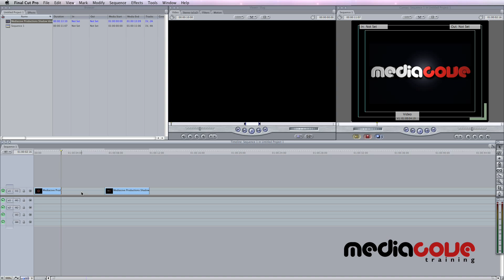Final Cut Pro / FCP Tutorial - How to join clips together and close the gap? (on MACs)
A quick tutorial explaining how to close a gap in an Adobe Final Cut Pro Timeline. Also demonstrating some handy shortcuts. to find out about the full range of courses offered by Mediacove Production.